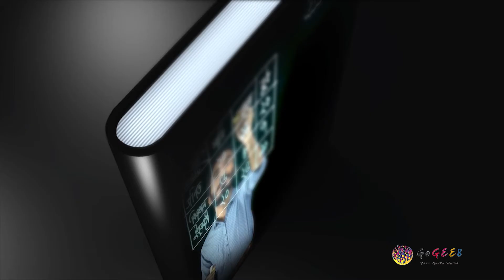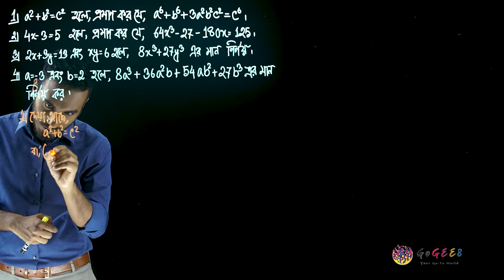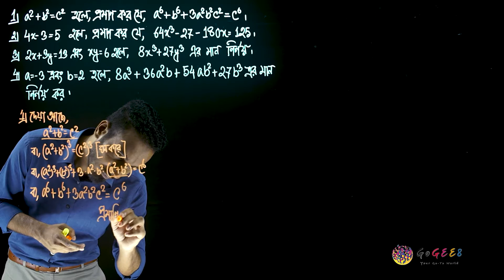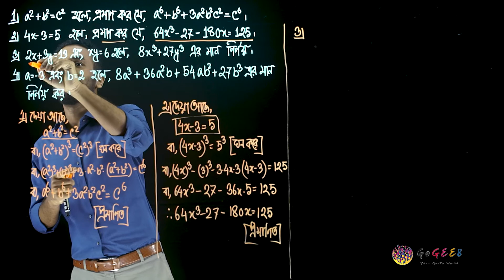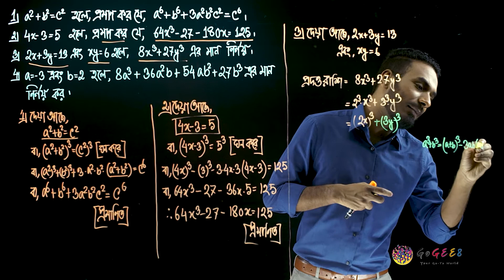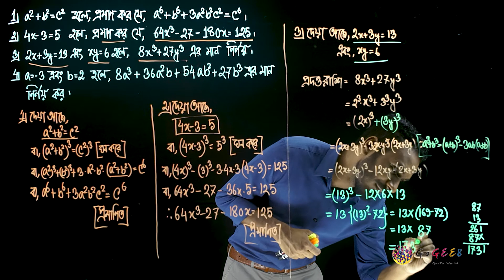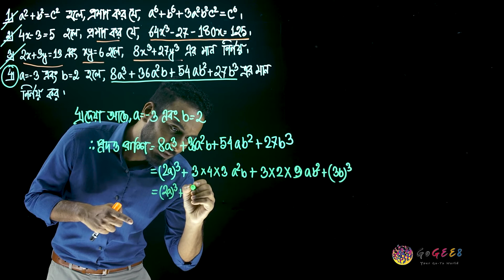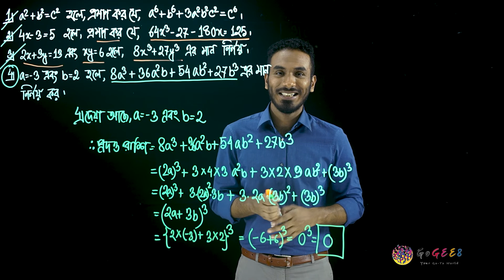অষ্টম শ্রেণী - গণিত - ৪. বীজগণিতীয় সূত্রাবলি ও প্রয়োগ (এপিসোড ৯) | GoGEE8 স্কুলবাড়ি